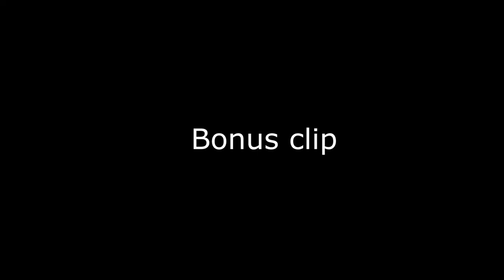goofy ahh DS3 glitches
Random bugs and glitches that happened throughout my playthroughs.
Mostly wall glitches.